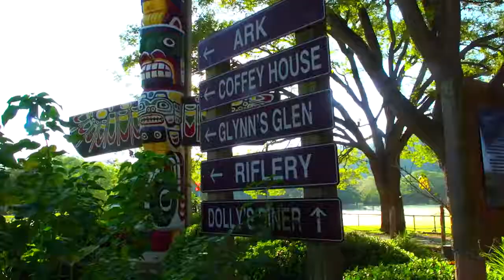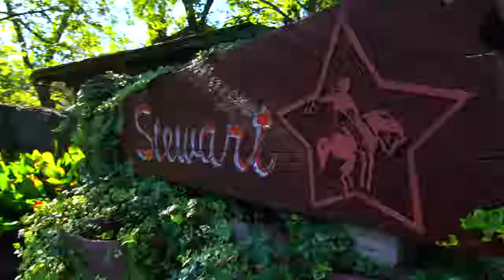Escape to Play: Camp No Counselors Unleashes Adult Adventure and Fun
YOLO TX Best of 2017 (Camp No Counselors)

YOLO TX looks back to 3 days and 3 nights of fun and activities in Hunt, TX at Camp No Counselors. Established in 2013 by two friends who simply wanted to unwind a little bit. After inviting about 100 people together for their first camp they now have 16 camps across the U.S. Camp No Counselors has a lake, dining hall, and plenty of parties for adults who just want to let loose and have fun. @campnocounselors2166